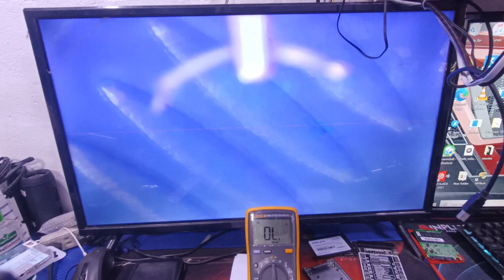DIY SHORT KILLER 100% EFFECTIVE